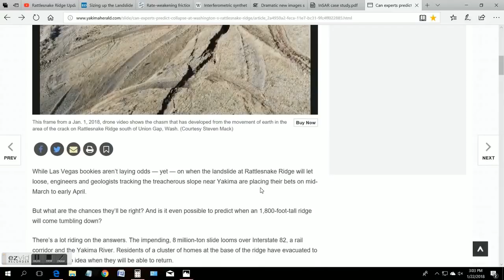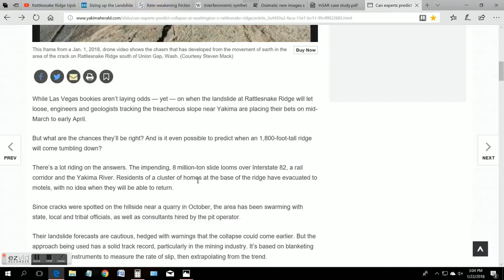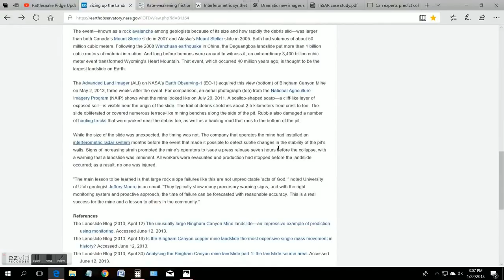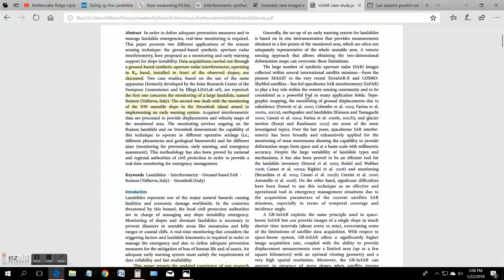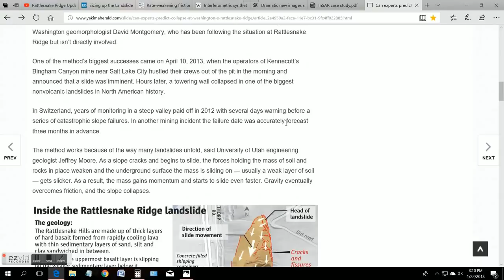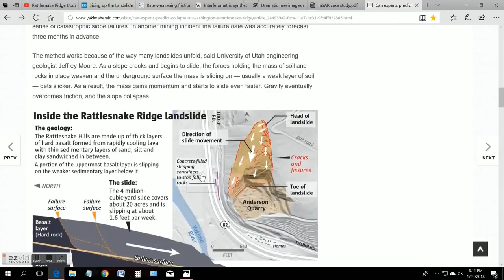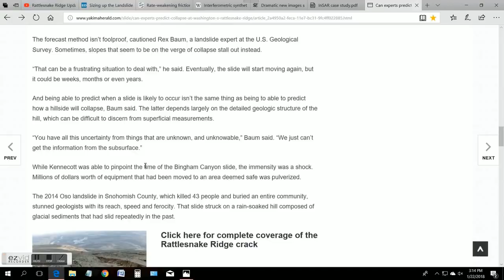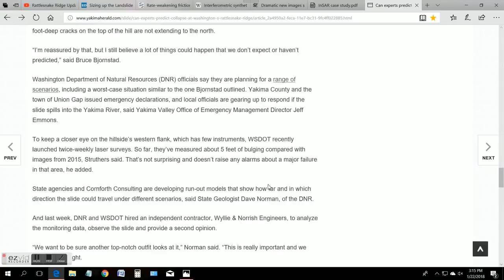Rattlesnake Ridge Update Massive Tons of Acres January 22, 2018!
Possible exits that would close if, I-82 would close.
Geologist Report on actual size of Ridge, Confusion of Local News Article/Coverage of size, acres to come down, and speed of slide. Encourage to see Oso Land Slide.  Less Concerns of going West and more South.